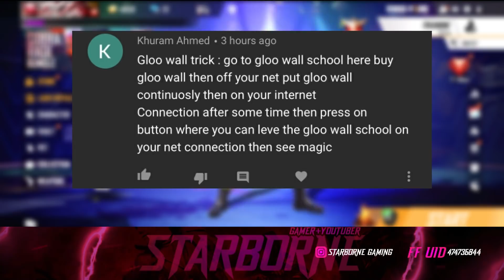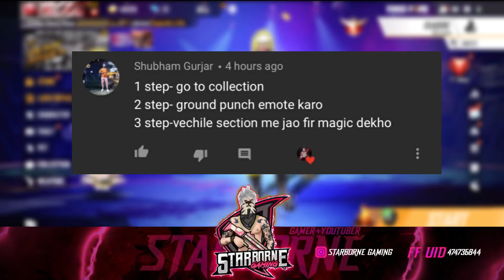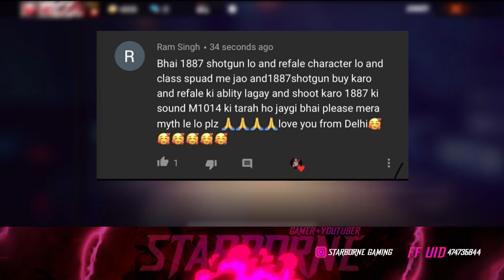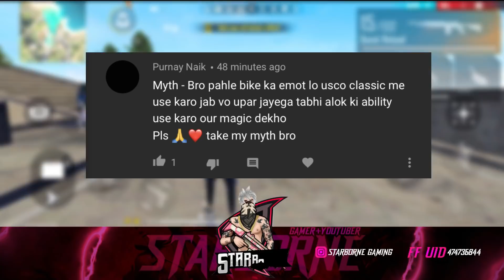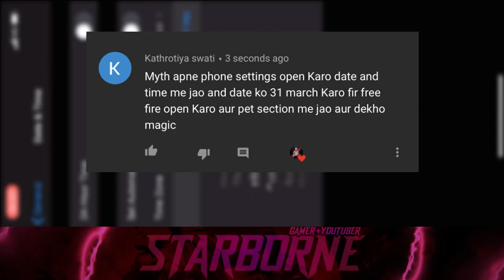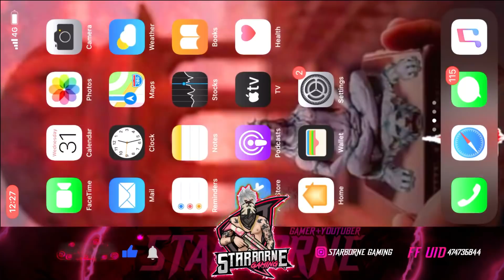Top 6 Awesome Mythbusters In FREEFIRE | Surprise Your Enemy - Garena Freefire #27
Top 6 Awesome Mythbusters In FREEFIRE | Surprise Your Enemy - Garena Freefire

Top 6 Awesome MYTHS In Freefire

Top 6 Mythbusters in freefire

Garena Freefire Top 6 Myths

Surprise Your Enemy Top 6 MYTHS In Firefire

Free Fire Top AWESOME MYTHS

Top Amazing MYTH In FreeFire